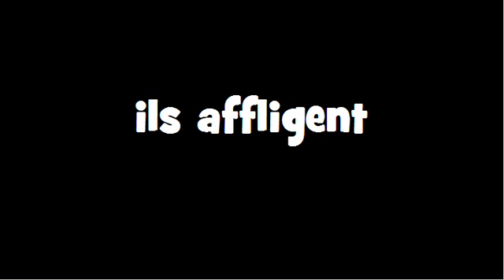CONJUGAISON = Affliger = Indicatif Présent